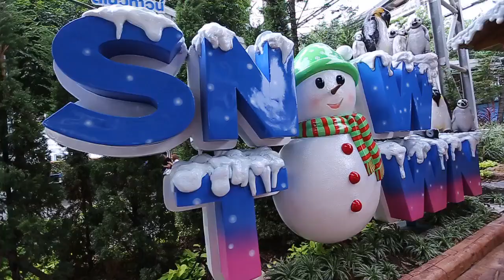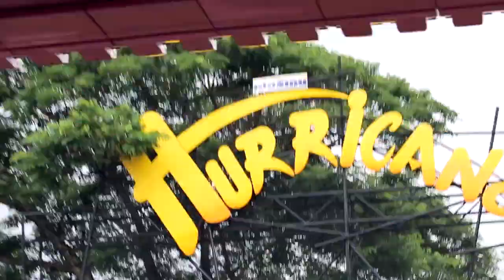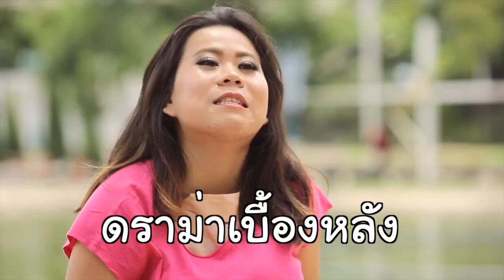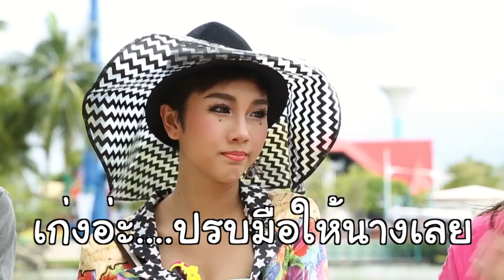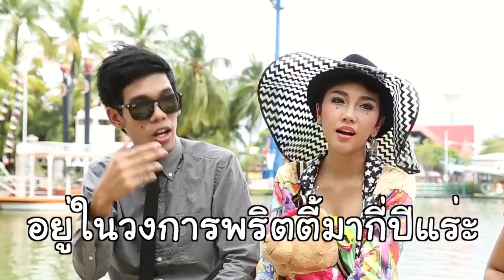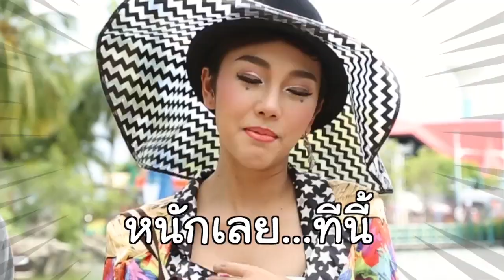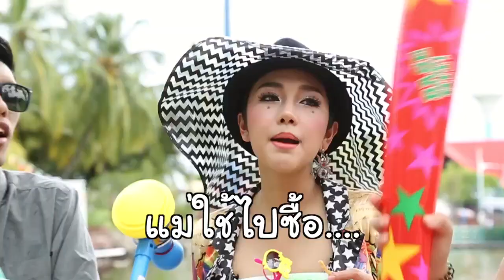คุยกับพริตตี้ "เป็นเพลง" ทิตา โสภณรัตน์ [Ep.1]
ช่วงTalk : ที่จะทำให้คุณผู้ชมได้รู้จักเหล่าบรรดาพริตตี้ทั่วฟ้าเมืองไทยมากขึ้น
ในเทปนี้เราจะพาคุณผู้ชมไปรู้จักกับพริตตี้สาวสวยผมสั้น น่ารักแบบกวนๆ
กับ " น้องเป็นเพลง ทิตา โสภณรัตน์ "

ติดตามข้อมูลข่าวสารของรายการได้ที่
อีกหนึ่งช่องทางกับรับชม
"เพราะพริตตี้ไม่ได้มีดีแค่ความสวย"